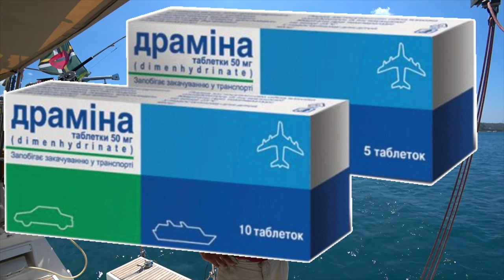Морская болезнь, что делать? Укачало? Все рыгают или можно победить SeaSick?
Друзья, мы решили рассмотреть очень серьезную тему, укачивание, морская болезнь, seasick или просто поплевать за борт. Многие бояться начинать яхтинг именно по этой причине, но я вам расскажу свою точку зрения, плюс команда, которая шла с нами, поделится с вами своим мнением. Вы сможете получить более менее общую картину по укачиванию и подумать, что с этим делать в будущем.

Далее в видео мы затрагиваем различные темы, в тайм коде вы сможете найти для себя интересующий момент.

0:55 - Причины укачивания
2:25 - Если перерыв в яхтинге
3:00 - Еда, очень важно
4:00 - Средства от укачивания
5:22 - Укачивает ли меня
6:30 - Мой опыт
8:03 - Советы
9:15 - Мнения